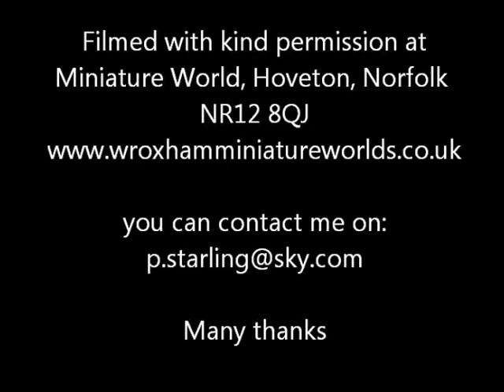Paul R Starling Norfolk at the Movies - Miniature World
See The Lego Movie come alive.